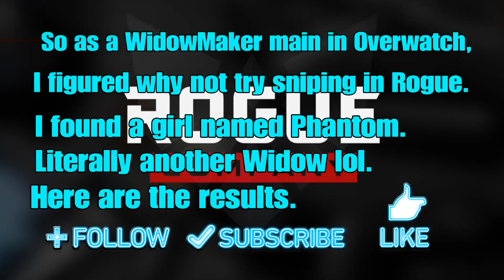Rogue Company| When all you play is Snipers in Shooters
Blame Splatoon for that aim no lie. xD Hope you guys are having a good day stay awesome and stay safe.